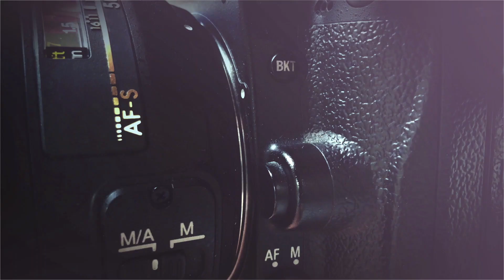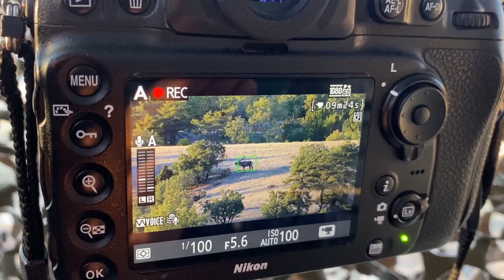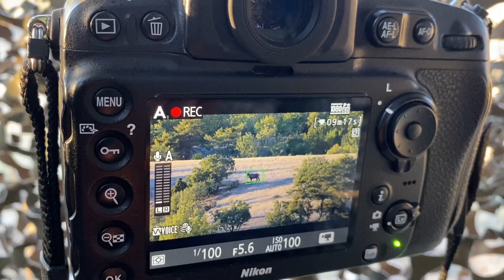KIZIL GEYİK BELGESELİ ✅ | Reed Deer Roar - WİLD LİFE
Merhabalar bugünkü videomuz  Anadolu'nun Kızıl Geyikleri , Kızıl geyik Hikayesi , iyi seyirler…

Merhabalar Ben Erman Kırankaya
Balıkçıyım ve Aynı zamanda
Doğa,Yaban Hayatı fotoğrafçısıyım.
Kanalımda
Doğa ve Yaban Hayatı,
Balık temizleme,
Balık pişirme,